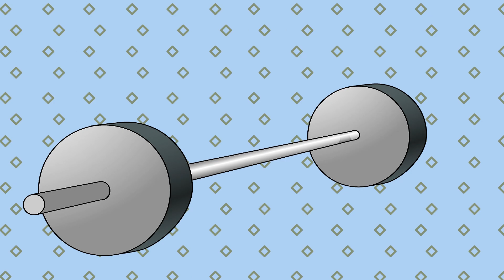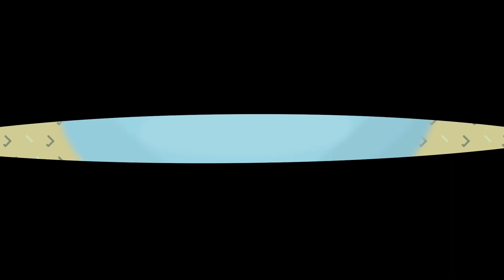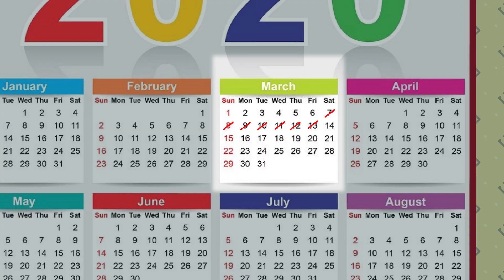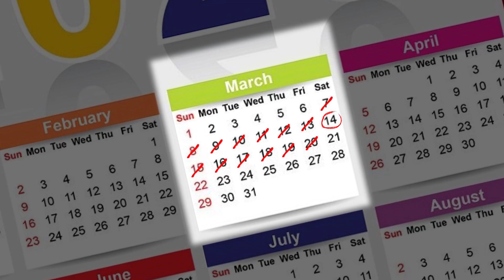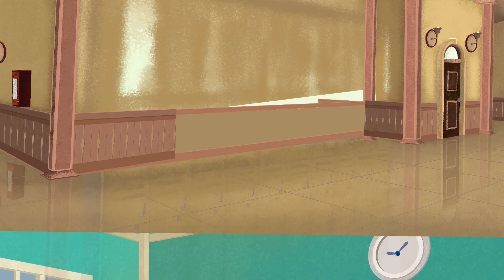This Party on the Sea Ended In Unexpected Way | And More Stories | Meet the Real Story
In this thrilling video, I recount the story of a party at sea that took an unexpected and dramatic turn. Join me as I dive into the suspenseful world of open waters, adventure, and unforeseen challenges.

Ocean parties are synonymous with excitement, and in this narrative, I'll guide you through the heart-pounding moments and unexpected twists that transformed a fun gathering into a riveting tale. From the initial thrill to the unforeseen challenges, every moment is filled with anticipation and adrenaline.

This story sheds light on the unpredictability of life's adventures, the importance of quick thinking, and the resilience of individuals when faced with unexpected situations. Let's engage in a conversation about the power of adaptability and the unforgettable experiences that can emerge from life's unexpected turns.

Join me as we navigate the tumultuous waves of a sea party that ended in an unforeseen way.